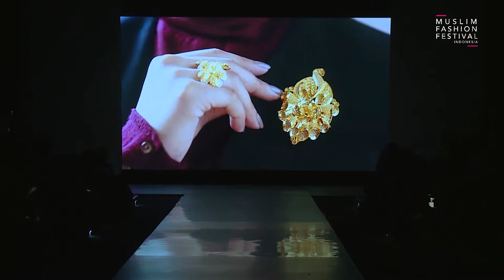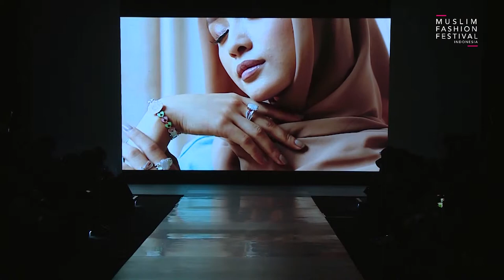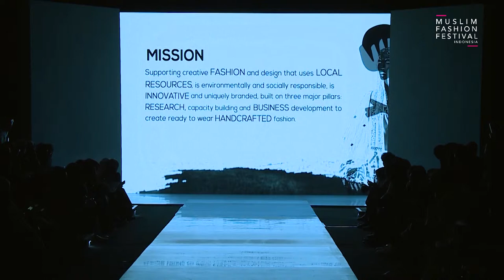MUFFEST 2019: FUTURAL by Hannie Hananto | APR (Asia Pacific Rayon)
FUTURAL: Future is Naturally Sustainable Fiber by HANNIE HANANTO from Asia Pacific Rayon (APR) fashion show at Muslim Fashion Festival 2019.

MUFFEST2019 is organized by Indonesian Fashion Chamber & Dyandra Promosindo